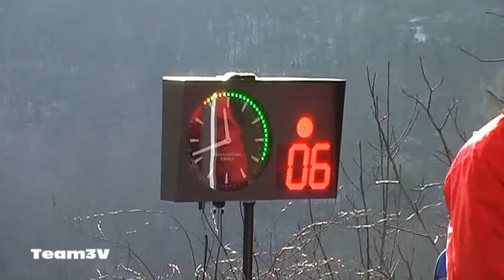Best of Rallyes N°18 WRC et Championnat de France 2013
Archive Team3V01 : les meilleurs passages filmés en 2013 sur les rallyes WRC et ceux du championnat de France.